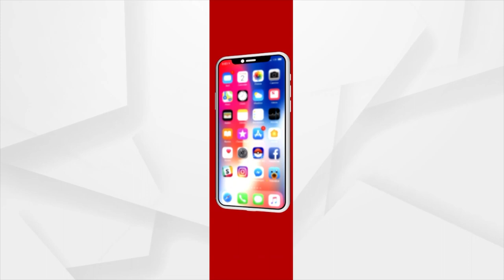Headlines @11PM | 26 June 2023 | Argus News